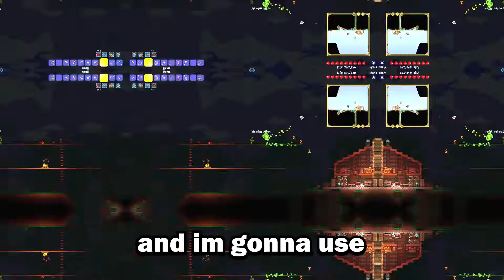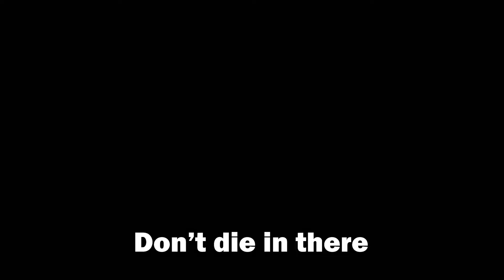Terraria With Every Anime Mod Is INSANE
Mod List:
The Animeme Mod
NarutoTerraria
Devil Fruit Mod
Bleach mod
Bleach mod for terraria
Jojo-Stands
Jojo Stands (but again)
Kimetsu No Terraria, The Demon Slayer Mod
inosuke / nezuko (demon slayer)
pokemmon - pokemon minion mod
shield hero
boss checklist
vein miner
magic storage
recipe browser
anime vanity and pets

Timestamps:
00:00 - exploring our mods
01:15 - SHINGEKI NO KYOJIN
02:00 - How did i get here?
03:00 -  Progressing Luffy! Caving! House!
08:40 - BOSSESSS
12:30 - Progressing but again
18:08 - bee.
19:00 - nezuko and rengoku
20:00 - fleshy wall
20:40 - Like and subscribe for part 2!

Terraria But I Downloaded EVERY ANIME MOD! The Terraria Anime class
this is not 100 days in terraria, nor 100 days in minecraft nor 100 days as an anime protaganist but it is a modded terraria playthrough using many different mods such as the jojo's mod from adrians Terraria But, it's jojo's bizarre adventure and the devil fruit mod, bleach mod etc.
this is episode 1 of 2 of the terraria anime playthrough